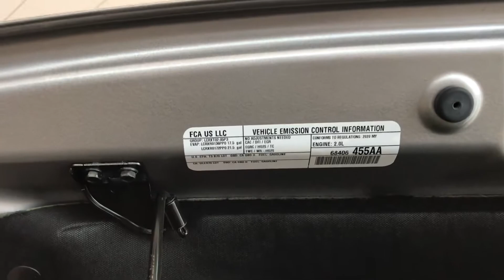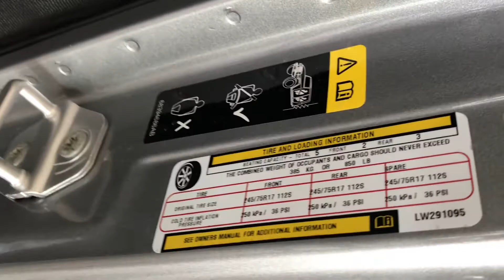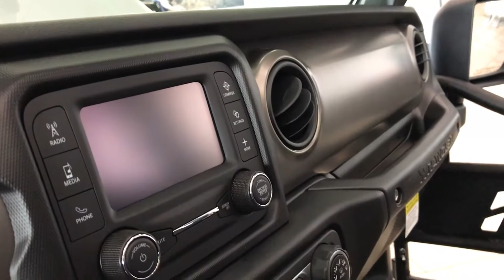In-Depth View 2020 Jeep Wrangler Unlimited Sport 2.0L Trail Rated 4X4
2020 Jeep Wrangler Unlimited Sport 2.0L Trail Rated 4X4
Overview
Jeep has several trim packages, an optional diesel engine, and revised the gas-engine lineup. Two-door Wranglers are available in base Sport, Sport S, and Rubicon versions.

Exterior
The three-piece hard top was the top I chose for our long-termer. The two roof panels over the front seats are quickly and easily removed with the pull of four latches each (no more endless twisting of a knob like in the previous generation), and the panels store in a dedicated bag in the Jeep's trunk.

Engine
The four-door Wrangler Unlimited lineup includes those three models plus a Sahara trim. The 3.6-liter V-6 is standard across the board and can now be had with mild-hybrid e Torque assist in the Sahara. A turbocharged 2.0-liter four-cylinder is optional in most models and can be supplemented with e Torque assist in the Sahara.

Interior
Jeep has done a great job differentiating the cabins of the different basic Wrangler trim levels, with the dash on each getting a unique color treatment. Sport and Sport S models get gray, Sahara models get either silver or black leather depending on whether you opt for cloth or leather seats, and Rubicon models get a satin red dash treatment.